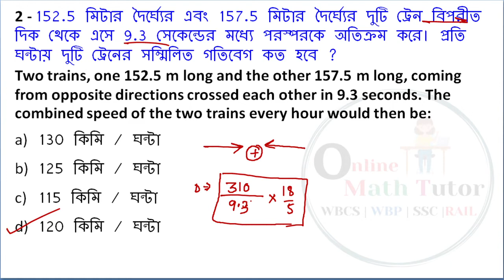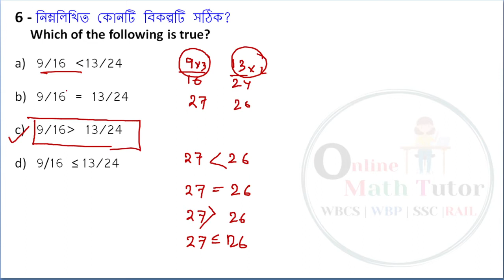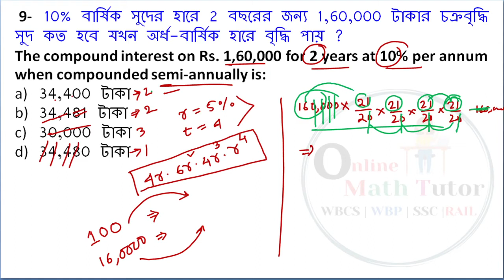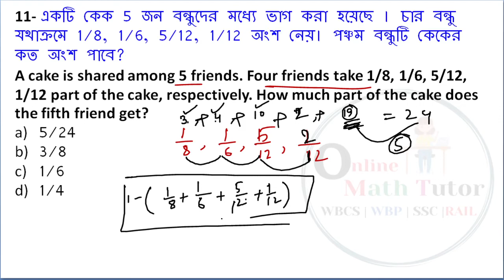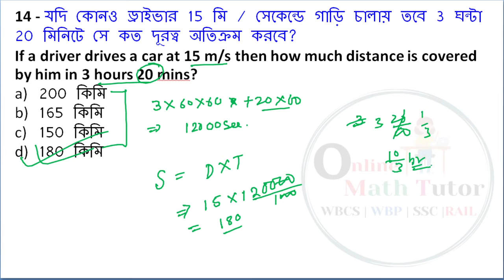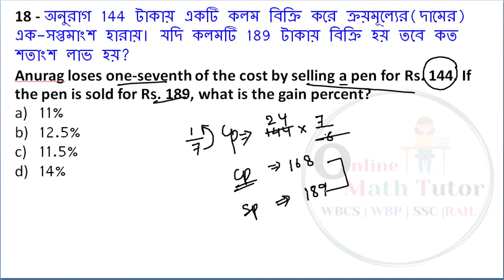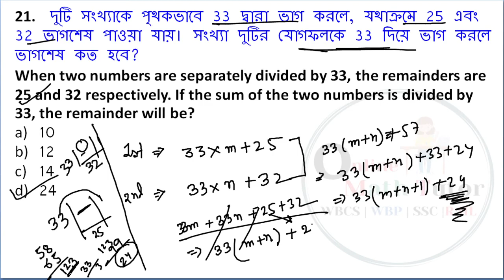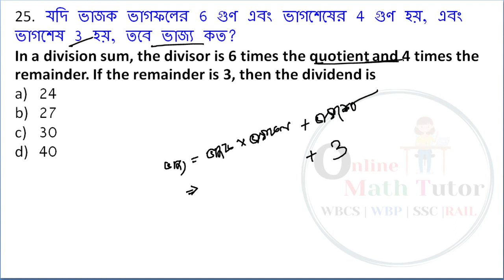অংক প্র্যাকটিস সেট - 02 | আবগারি পুলিশ মেন্স & WBP মেন্স | ভালো স্কোর করার জন্য দেখে নিও